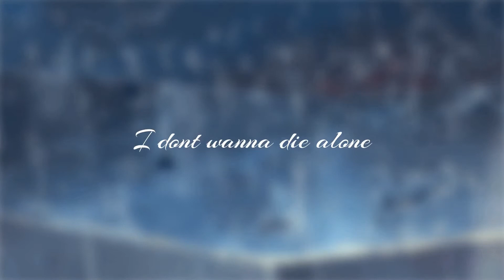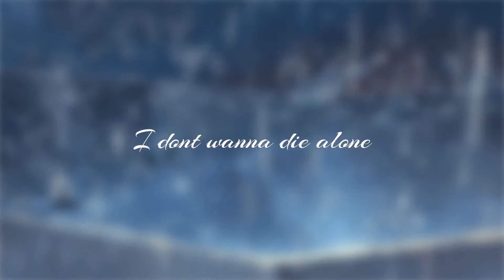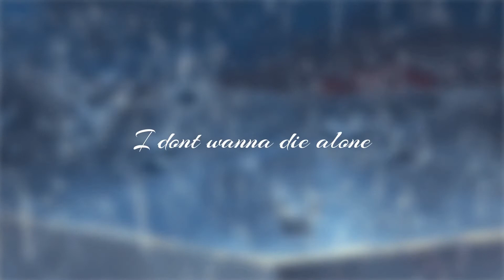RNAQ & Kaxi - I don't wanna die alone | 1 Hour